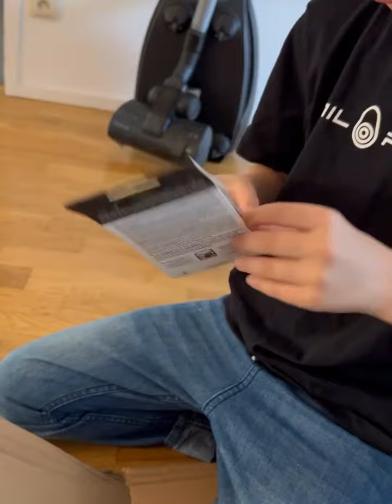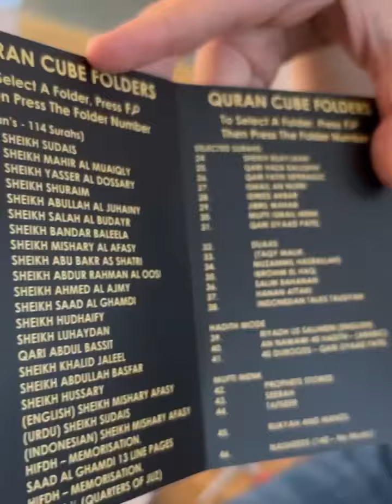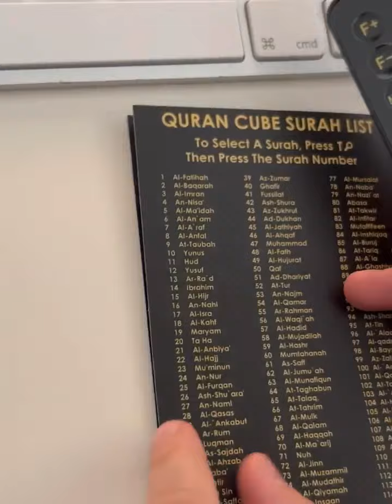Unboxing Quran Cube Products - Quran Buds - Quran Pillow - Quran Cube LED X Quran Speaker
JazakAllah Khair For The Video Brother